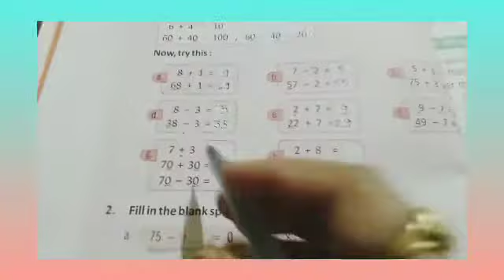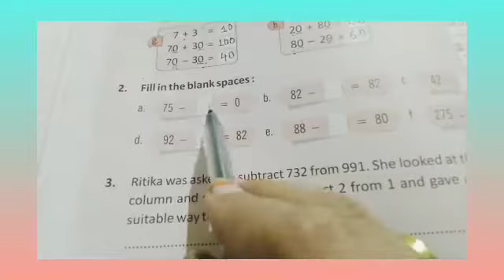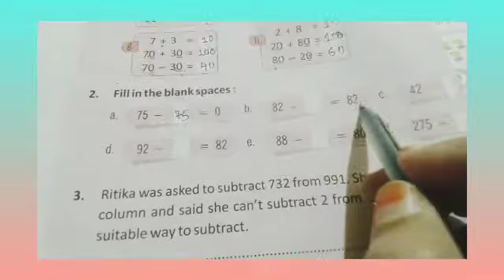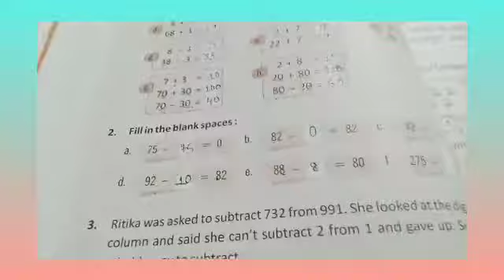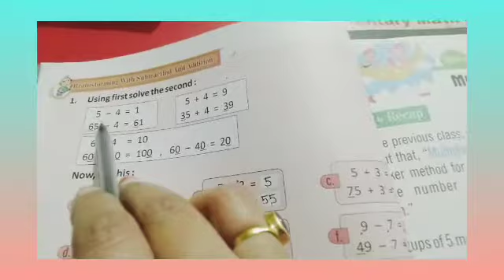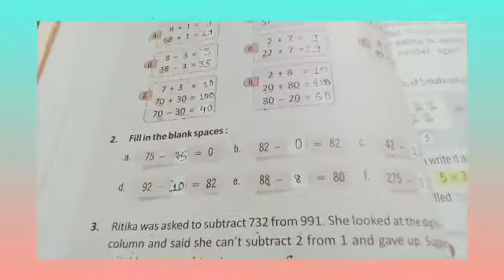Class-2 Maths Part-63